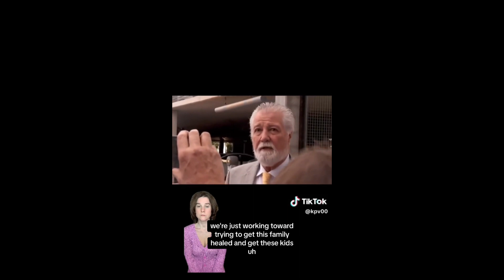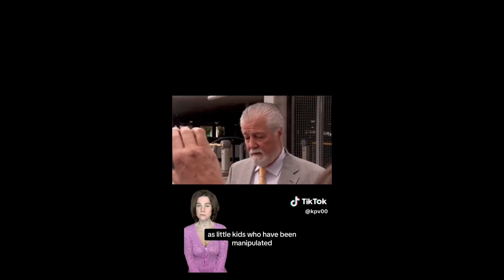Kevin SPEAKS IN Court! Accuses Kids of BeinG MANIPULATED! rubyfranke 8passengers ruby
8passengers
 8 Passengers News Update   Chad Kevin Shari Ruby Franke Jodi YouTube channel proof Jodi hildebrandt